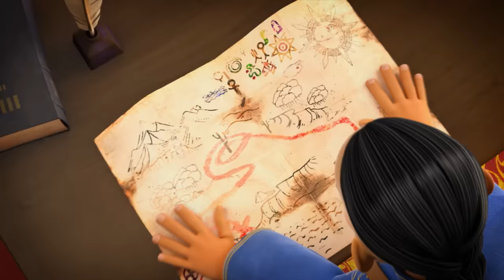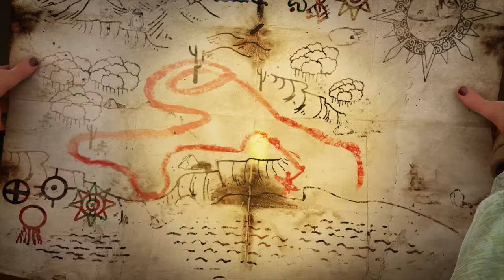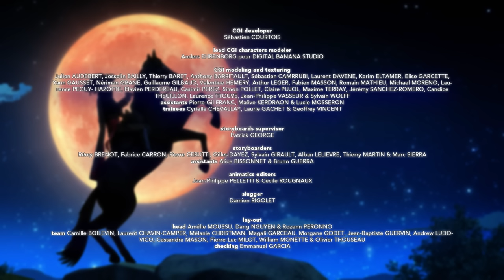ZORRO | the Chronicles ⚔️ 2H compilation #04